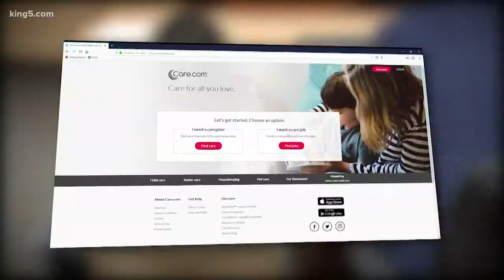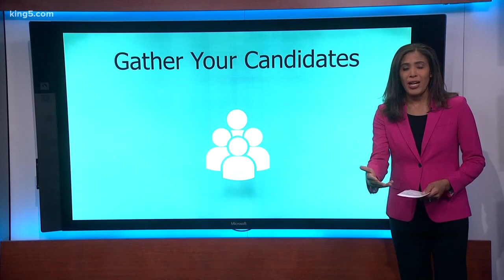Babysitter arrested in Pierce County for possession of child pornography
Pierce County detectives arrested an 18-year-old they said was a babysitter and nanny on Care.com and had possession of child pornography.